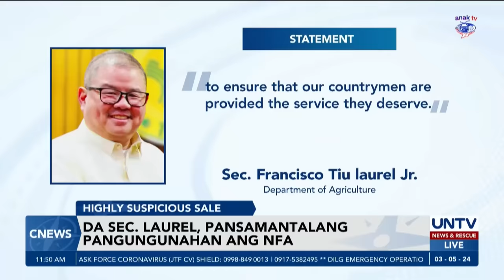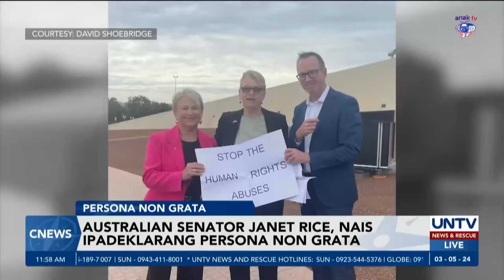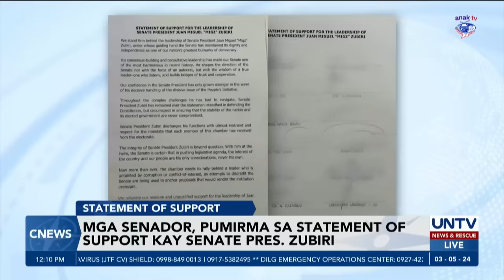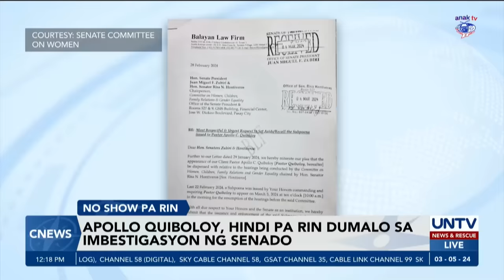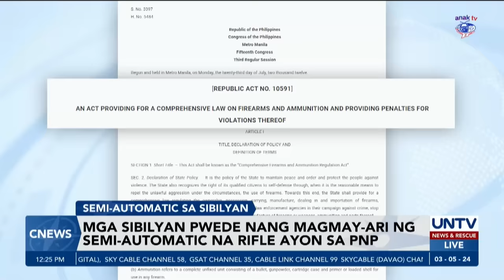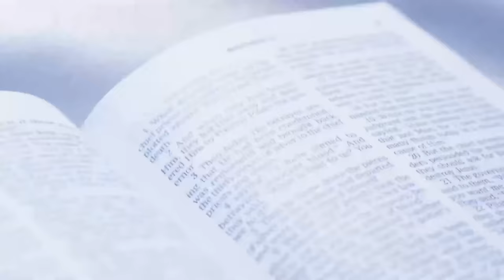UNTV: C-NEWS | March 5, 2024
- Barko ng PCG at Chinese Coast Guard, nagbanggaan sa Ayungin Shoal sa WPS
- Australian senator na nambastos umano kay PBBM, ipinadedeklarang persona non grata sa PH
- Apollo Quiboloy, no-show pa rin sa Senado; Hirit na contempt order ni Sen. Hontiveros, tinutulan ng isa pang senador